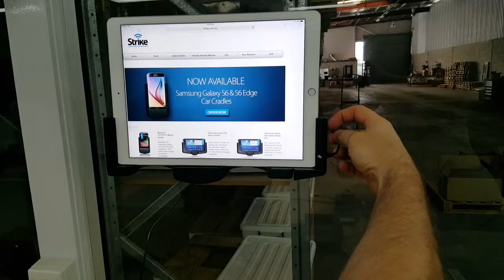Strike Alpha Cradle for iPad Pro (Landscape)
The new iPad PRO Landscape version is now available!

In this video, you will see how you can easily attach your iPad PRO Landscape version to Strike Alpha Cradle. It is designed to secure, and charge your device so you can enjoy your favorite app wherever you go.

Strike values customer satisfaction. For this reason, This tablet holder is equipped with 3-amps charger to keep you connected.
It is designed using high-quality materials so rest-assured that it is durable. It also has a 3-year warranty.

Every package also includes an FME connector for external connection and is fully compatible to any Bluetooth car kit so you can safely listen to your favorite music hands-free whilst driving.

The Ipad PRO Car Cradle Landscape version can also be integrated with other devices without any hassle. With its unique pass through feature, the cradle can be linked to any Bluetooth car kit system, entertainment system or even personal computers. This Car Mount has an embedded NFC chip to automise user preferences.